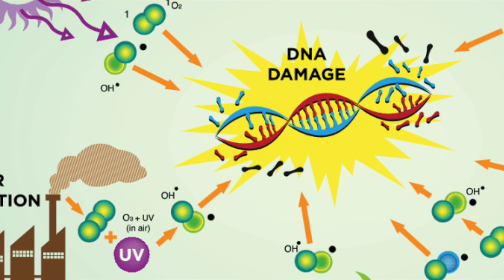7 Foods that remove mucus from your body and make your body more Alkaline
This video is about 7 Foods that remove mucus from your body and make your body more Alkaline
Alkaline water
Kale , water crest
ginger